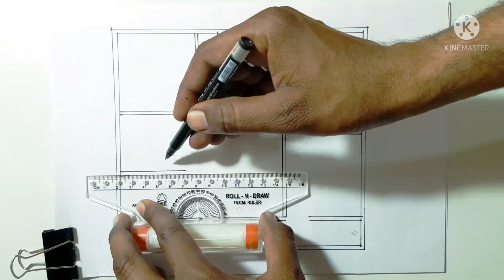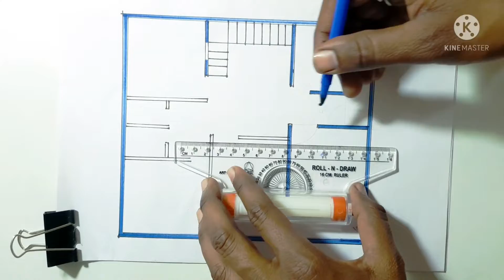33X37 | 1221 sqft | 3BHK | Ghar ka naksha | opposite engineer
here is a 3bhk house plan having the area of 1221 sqft and much more